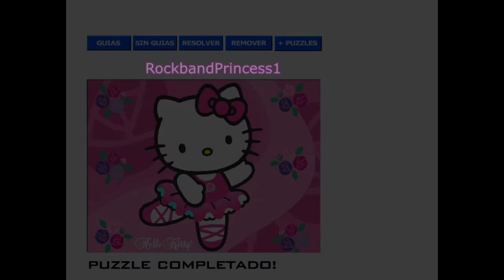Hello Kitty Puzzle Videos